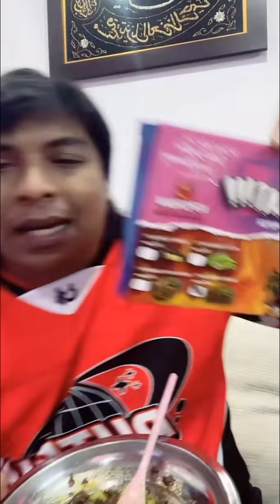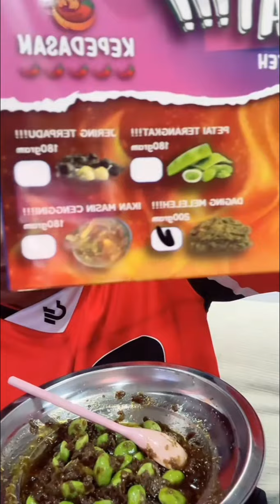Ali Puteh || Menjual Sambil Melayan Netizen 😄